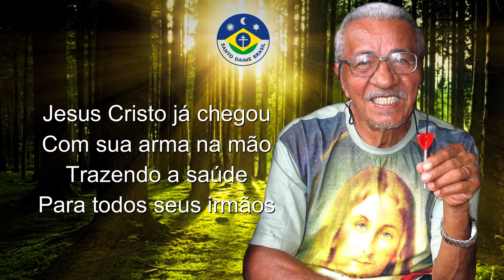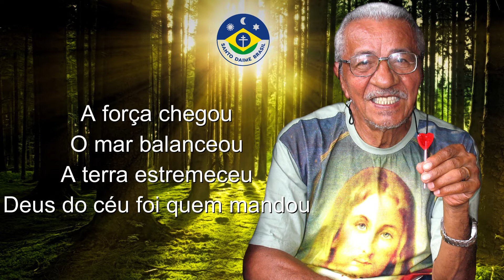Hino #31 - A Força chegou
Na evolução e desenvolvimento da Doutrina do Santo Daime, merece especial destaque a pessoa do Mestre-Conselheiro Luiz Mendes do Nascimento, que acompanhou o nosso fundador Mestre Imperador Raimundo Irineu Serra nos nove últimos anos de sua existência terrena.

Iremos apresentar o Hinário "Os Chamados" do querido Padrinho Luiz Mendes.

Espero que gostem e sintam a força da "FORTALEZA" no coração da Floresta.